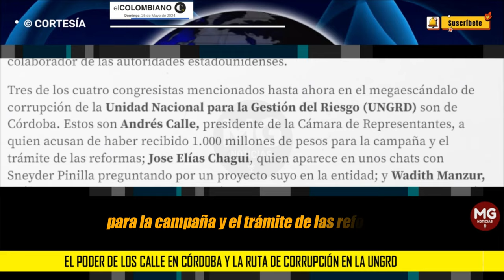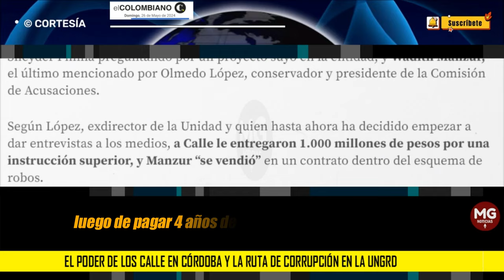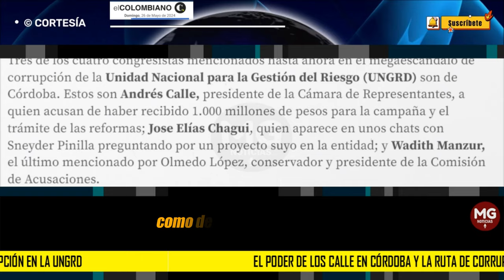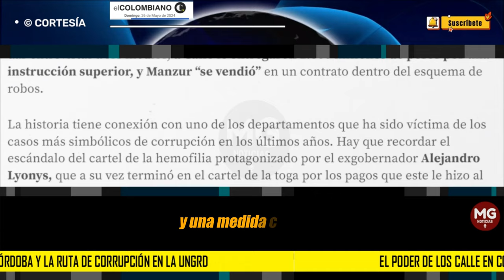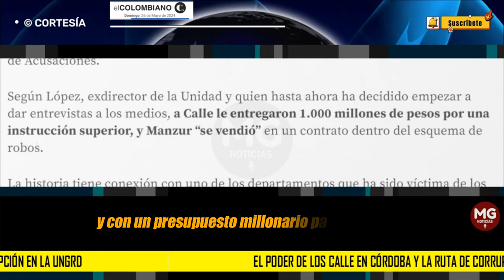📢 EL PODER DE LOS CALLE EN CÓRDOBA Y LA RUTA DE CORRUPCIÓN EN LA UNGRD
Mientras que Olmedo López revela otros nombres en el gigantesco escándalo de corrupción en el Gobierno, en Córdoba cuestionan el poder de los Calle, que ha salido indemne.
EL COLOMBIANO